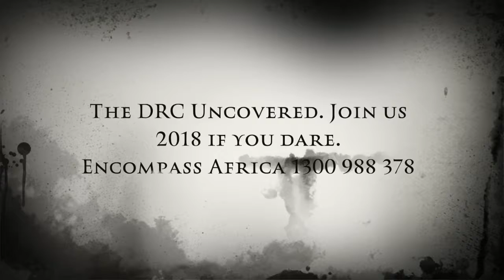The DRC Uncovered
Our dashing Director and intrepid explorer, Jono recently visited Virunga in the Democratic Republic of Congo. He spent time trekking the majestic Mountain gorilla and hiking up to an active volcano.